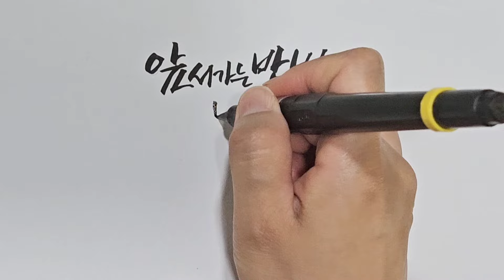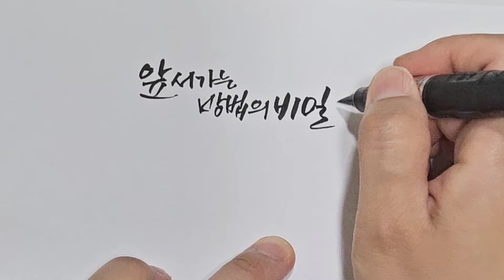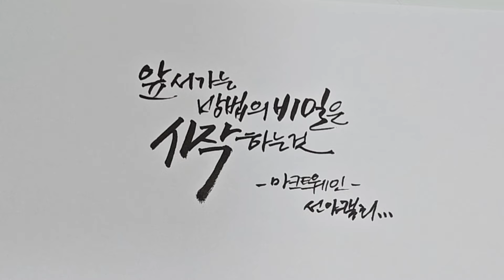매일 연습 하게 도와주는 선아캘리 입니다..오늘도 반복연습 많이 해보세요